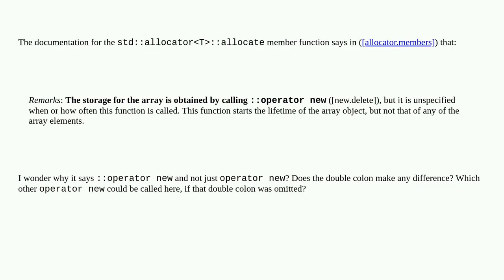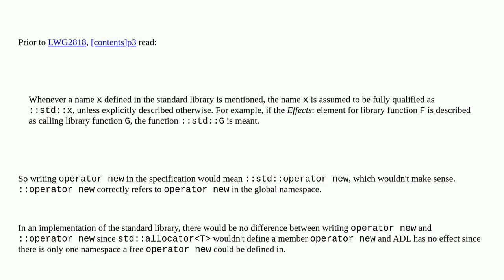Why std::allocatorT::allocate calls ::operator new?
A special thanks goes out to the community

  new-operator allocator language-lawyer c++